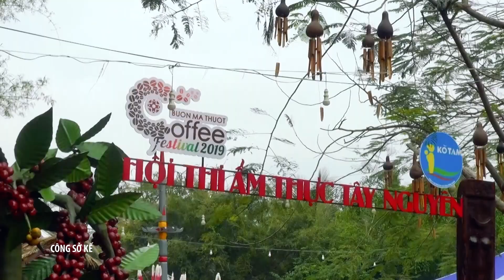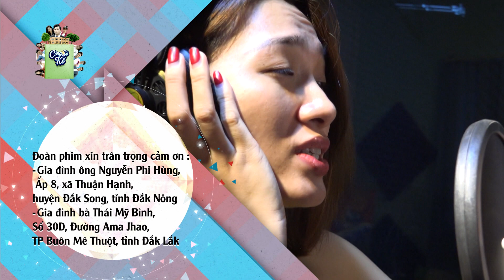[Phim Việt Nam] CÔNG SỞ KẾ || Tập 42 || Phim Hài, Sitcom, Vui Nhộn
[Phim Việt Nam] CÔNG SỞ KẾ || Phim Hài, Sitcom, Vui Nhộn
Bộ phim nhìn thẳng vào những góc khuất của chốn công sở như sự cạnh tranh không lành mạnh, ghen ghét, đàm tiếu, đố kỵ. Để rồi, làm nổi bật lên là sự tử tế, chân thành giữa người với người; sự đam mê và cố gắng không ngừng nghỉ; sự lương thiện trong kinh doanh,.

Bộ phim có sự tham gia của các diễn viên, như: Bảo Trí, Thanh Hiền, Miko Lan Trinh, Tống Yến Nhi, Phạm Hy,...